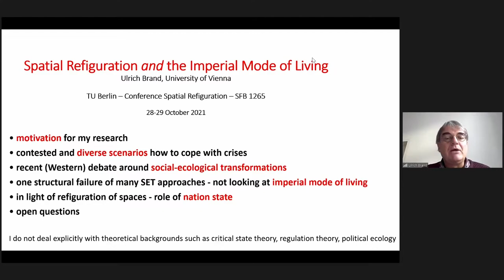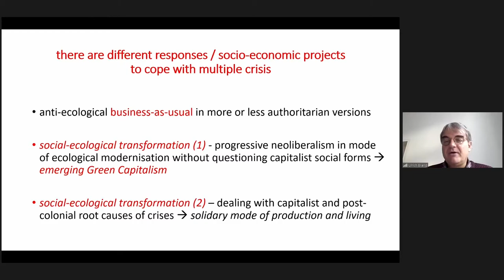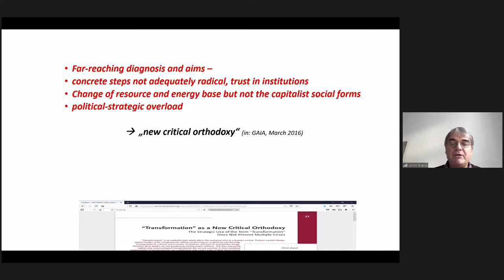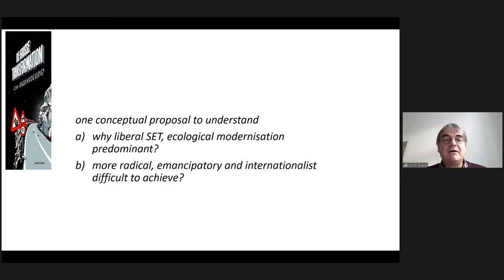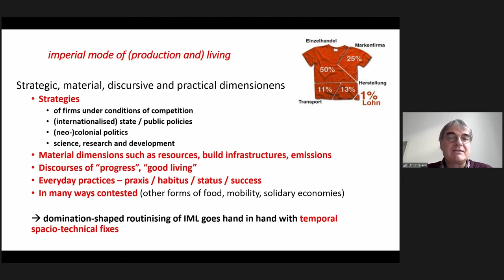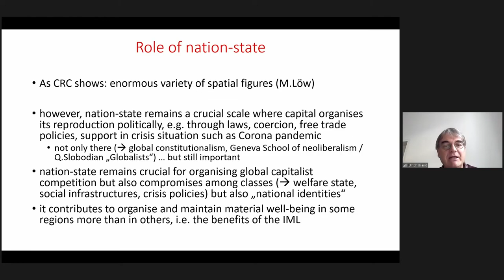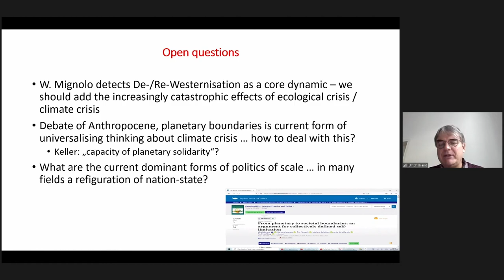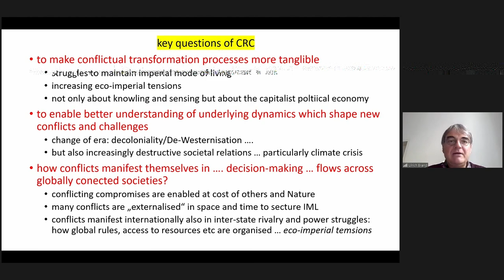Ulrich Brand – Spatial Refiguration of the Imperial Mode of Living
Ulrich Brand (University of Vienna) – Spatial Refiguration of the Imperial Mode of Living: A Political Ecology Perspective in Times of Multiple Crisis

Keynote hold at 3rd International Conference "Spatial Refiguration: Dynamics, Challenges and Conflicts" (28/29 October 2021) by the Collective Research Center 1265 "Re-figuration of Space".